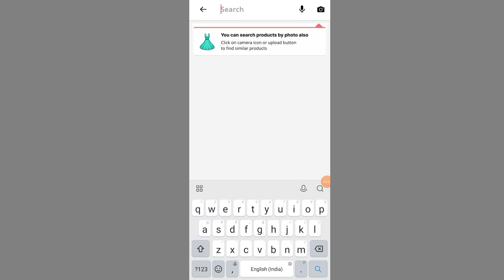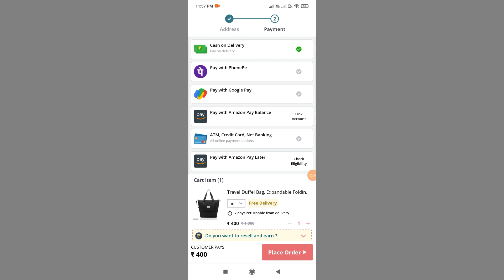How To Order From Glowroad App | Glowroad App Se Order Kaise Kare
hi guys in this video tutorial. How To Order From Glowroad App.

glowroad se order kaise kare 2024
glowroad se shopping kare
glowroad se shopping kaise kare
how to order on glowroad app
glowroad se order kaise kare